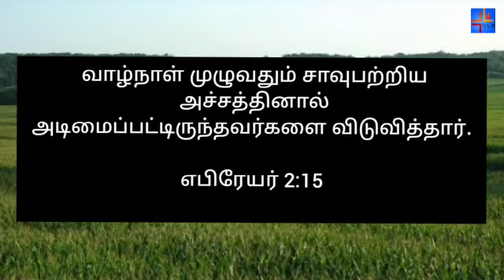07-04-2021 | காலை பனித்துளி | Morning dew | Ols prayer team